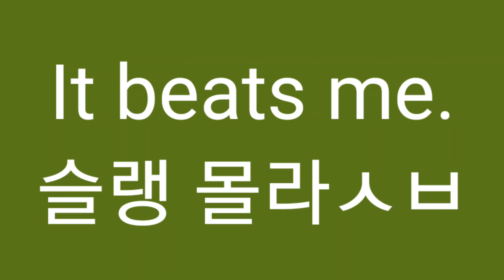몰라ㅅㅂ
Z
It beats me